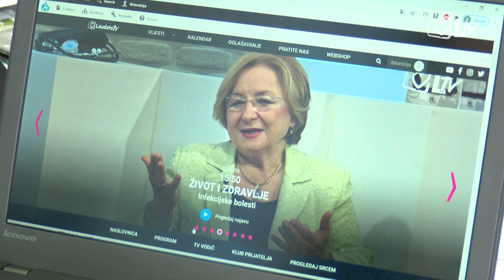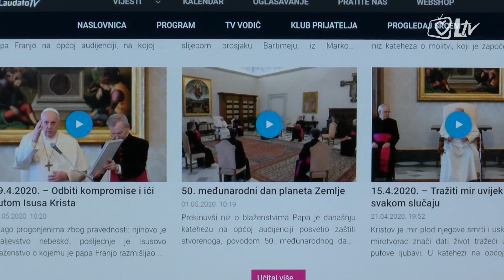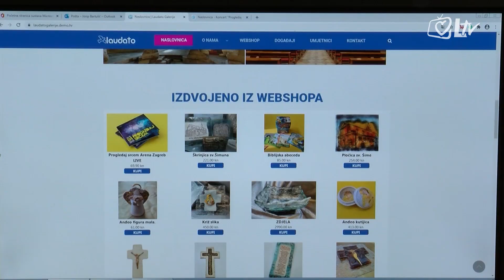Laudato.hr dobio novo, praktično i moderno ruho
Laudato.hr hrvatski portal s kršćanskim temama, nakon devet godina od pokretanja, danas je mrežna stranica najgledanijeg lokalnog TV kanala u Hrvatskoj, Laudato televizije. Laudato.hr je redizajnom dobio novo, praktično i moderno ruho. Klikajte dobro, kliknite laudato.hr već danas!